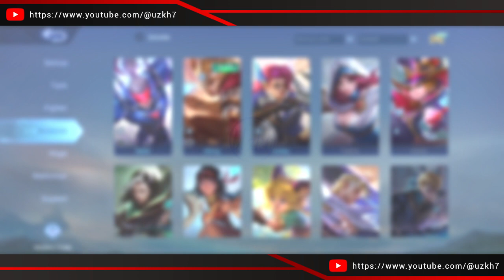NATALIA IMMUNE TURRET | UPDATE MOBILE LEGENDS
Advance Server Update Patch Note 1.7.96
Update kali ini hanya Natalia saja yang mendapatkan perubahan, skill 2 nya jadi bisa immune semua basic attack, skill dan turret.